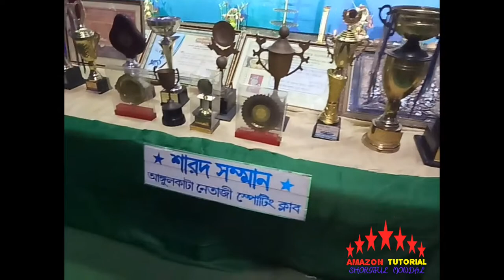MOST wonderful maha Ashtami Durga Puja IN WEST BENGAL GHAIGHATA ANGULKATA MORE 24PARGONAS(N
WONDREFUL MAHA ASTAMI DURGA PUJA,WEST BENGAL GAIGHATA ANGULKATA MORE,

address.
Gaighata,angulkata,w b 24pargonas n,743274 india,mo.8219650754

Mi gadget..
Only on mi mobailphone
Meizu m3 note
Flipqart link. 👇👇👇

Mi websit.

Feacbooke..
GAIGHATAR LOVELY SHORIFUL

THANKS FOR WACHING.AMAZON TUTORIAL

TO MILTE HEN AGLE VIDEO PE